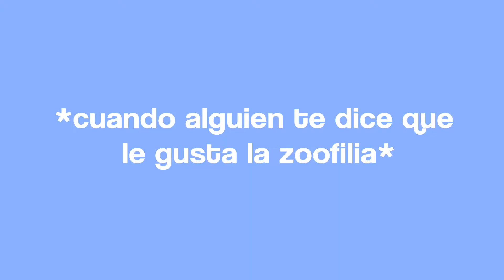ESPECIAL +200 SUBS | deadlyfree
La verdad estoy muuuuy contento :') porque ya somos mas de 200 en el canal!!! :D
Muchas gracias a todos!! y pues este es un video de 5 cosas "super interesantes" sobre mi ;)